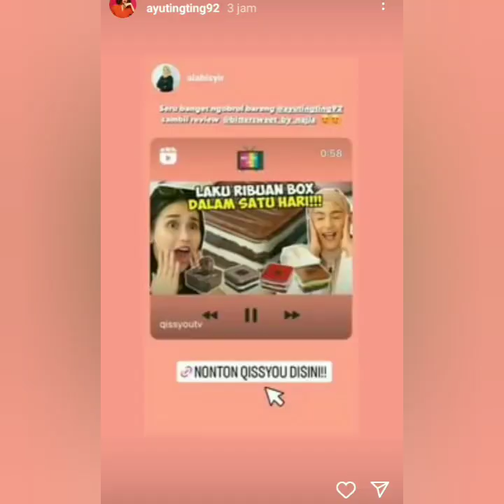KABAR STORY AYU TING-TING HARI INI KEREN SUPER SPESIAL BERSAMA ABAKADABRA. COBA SIMAK INI